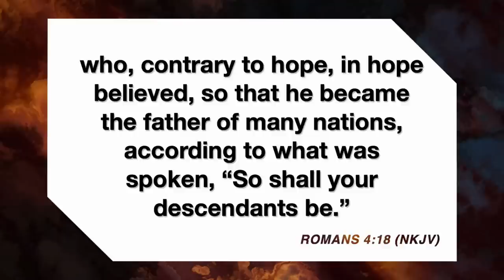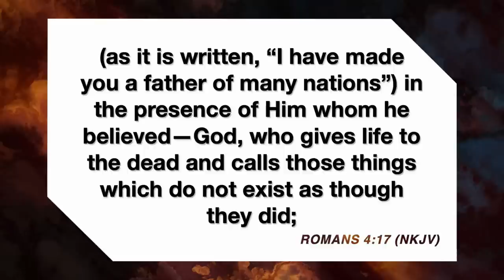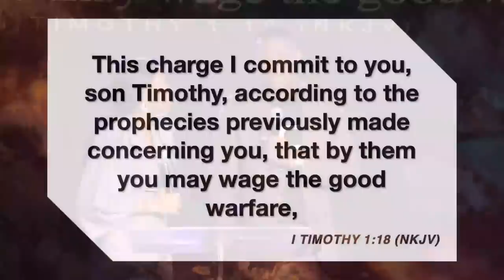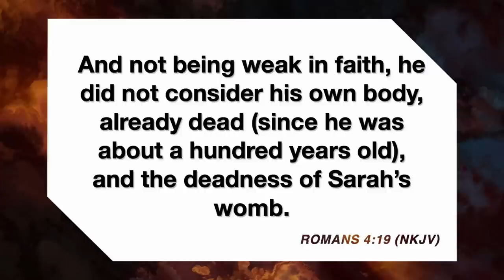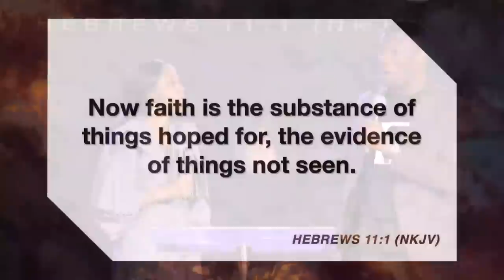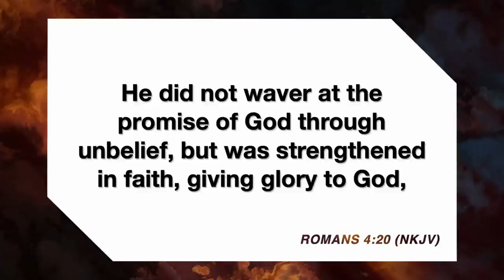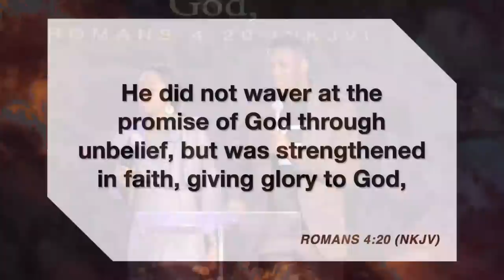Possessing Your Possessions Through Thanksgiving I Arizona I The Winlos